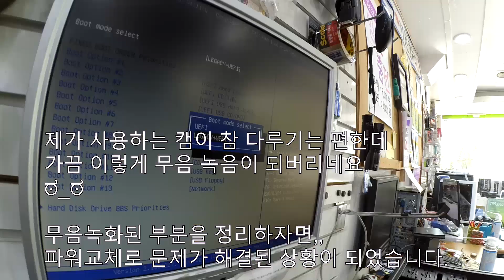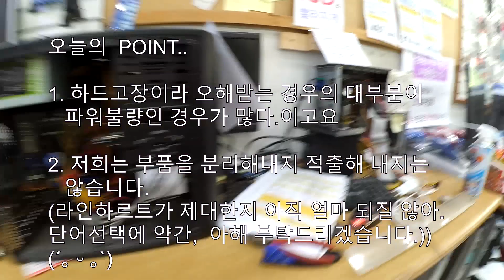직원교육사례 - HDD 에서 "틱,틱" 소리가 난다면, 무조건 HDD 불량일까요 (・・ ) ?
어느날 갑자기 하드디스크 쪽에서 "틱,,톡..틱" 소리가 난다면,
우리집의 귀중한 자료가 다 들어있는 하드디스크인데,,(O_O;)..
라고 너무 당황하지 마시고,,
 영상에 안내드린 방법을 한번 이용해 보시는 것도 좋을거 같습니다.
아.. 물론 HDD 가 고장났다고 생각될때 당황하지 않을 수 있는
가장 좋은 방법은,,
 주기적인 DATA BACKUP 이겠죠 (＠＾－＾)
아,, 그리고 저희 매장은 부품을 [적출] 하지 않습니다. 그저 빼내어 교체를 할 뿐,,, 오해 없으시길..